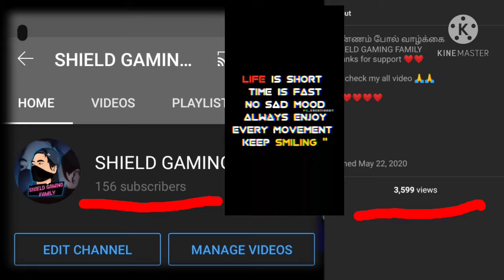I am happy 🙄🙄